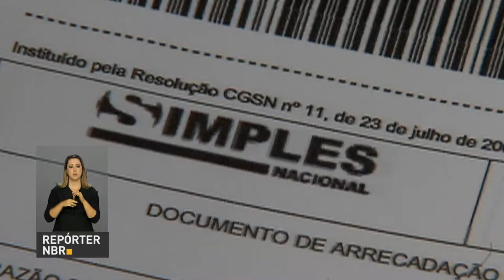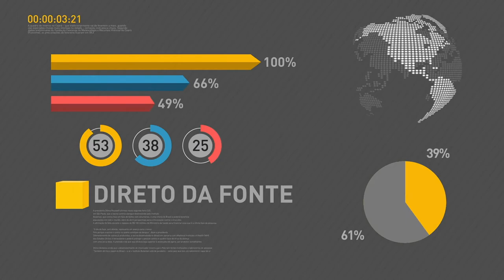BOLETIM REPÓRTER NBR 20h - 3 de novembro de 2017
REPÓRTER NBR 20h - 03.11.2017: Aberto o prazo para adesão ao Simples Nacional em 2018.